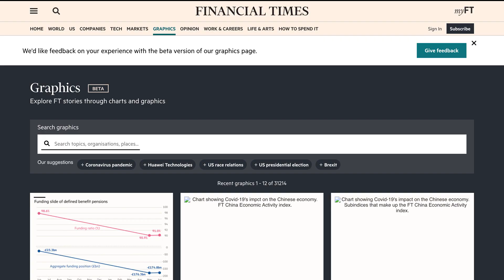เล่างานให้ฟัง EP.4 เตรียมสัมภาษณ์งาน Consulting (อาชีพเงินแสน) | เส้นทางสู่ Consultant BCG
เทคนิคเตรียมตัวสัมภาษณ์งาน ฝึกยังไงบ้าง เตรียมคำถามยังไงบ้าง นิชวนอาร์ม อธิศ เด็ก MBA Columbia ที่อยากทำงาน Consulting ตั้งแต่ก่อนไปเรียน วางแผนเตรียมตัว จนสามารถได้ตำแหน่งงาน Consultant ที่ BCG และกำลังจะไปเริ่มงานแล้ว อาร์มบอกเทคนิคฝึกสัมภาษณ์ Case Interview และ Fit Interview ไว้ดีมากๆ

0:00 เปิดรายการ
0:22 แนะนำตัว
1:03 ทำไมอยากทำ Consulting
2:16 ตอนนั้นเตรียมตัวสมัครยังไงบ้าง
4:36 เตรียมตัวสัมภาษณ์ทำอะไรบ้าง
5:47 เทคนิคเตรียม Case Interview
12:19 บรรยากาศตอนสัมภาษณ์
16:14 ฝากถึงน้องๆ

💡Website อ่านข่าวที่เป็นกราฟ
หรือแนะนำให้ Search "Case interview practice" ใน youtube มีคนสอนเต็มเลย

📹ขอบคุณ Video Editor: Guy'y Jirapat

📌จบป.ตรีได้เงินเป็นแสน อาชีพ Management Consultant คืออะไร
📌ค่าใช้จ่ายเรียนต่อต่างประเทศ แบบละเอียดที่สุดใน Youtube (แจก Google Sheet ให้คำนวณฟรี)

📕นิเพิ่งเรียนจบจาก Harvard Business School และกำลังจะไปทำงานต่อที่ Google ที่ Mountain View ก่อนหน้านี้ทำงานเป็น Management Consultant ที่ Bain&Company ตั้งใจทำช่องนี้มาเพื่อให้แรงบันดาลใจ คำแนะนำด้านการศึกษา สายอาชีพ และบอกเล่าเรื่องราวน่าสนใจในอเมริกา ฝากติดตามกันด้วยนะคะ

🌟สนใจคุยกับรุ่นพี่ Alumni จากมหาลัยต่างๆ Join Facebook Group "เรียนต่อนอก by พี่ๆ Alumni" ได้ที่

ชอบ Content แบบนี้อย่าลืม กด Subscribe และเปิดกระดิ่งเตือนในช่อง Youtube เพื่อให้ไม่พลาด Content ดีๆ และสามารถติดตามนิในช่องทางอื่น หรือมาพูดคุยกันเพิ่มเติมได้ที่